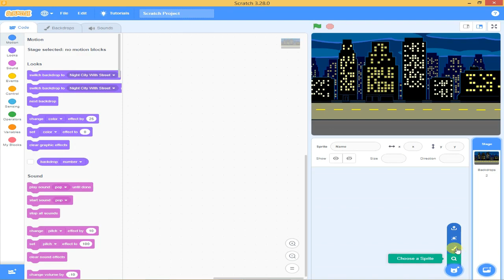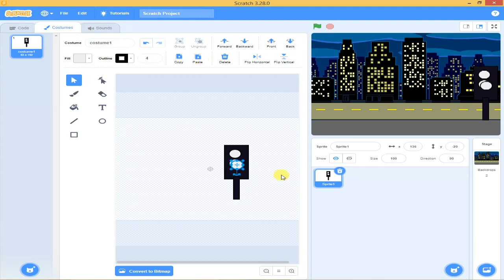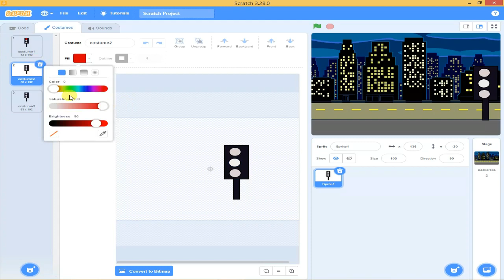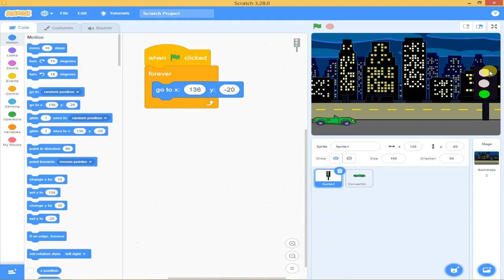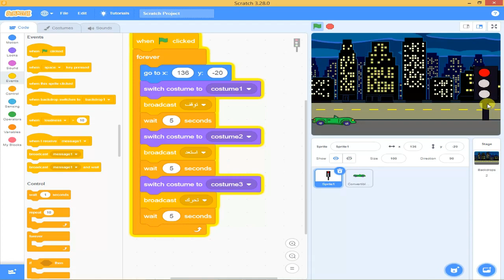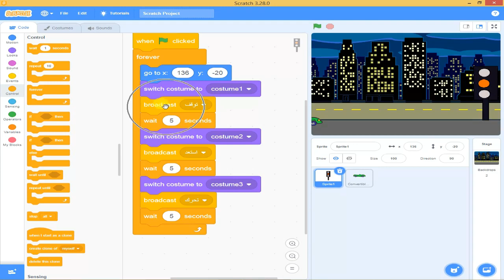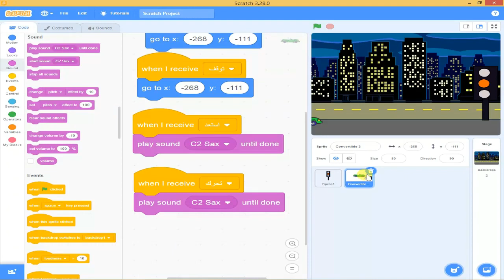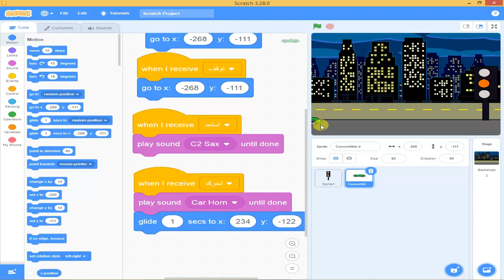تصميم اشارة مرور باستخدام برنامج scratch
عمل اشارة المرور ببرنامج اسكراتش scratch
كيف تستخدم برنامج سكراتش في عمل اشارة مرور؟
Building in Scratch a Traffic Light برمجة الاشارة الضوئية
اعداد ا/ امين عبدالحسيب الضريبي
amin elderaby